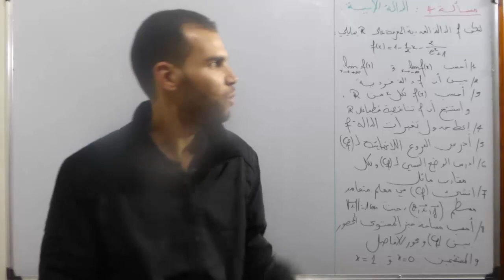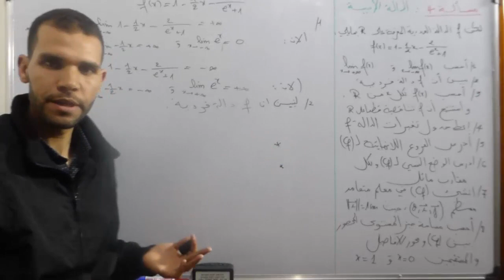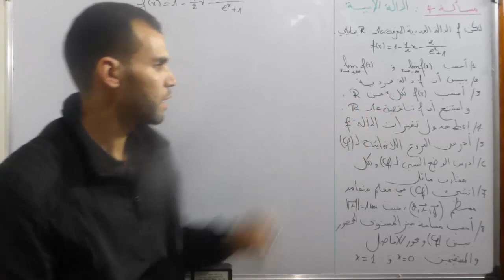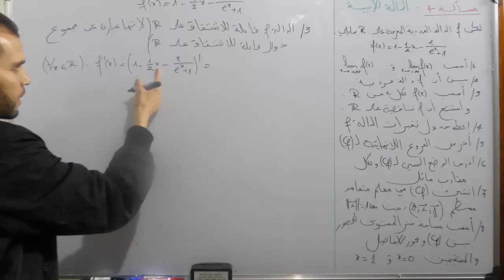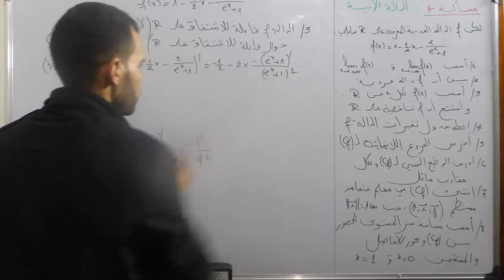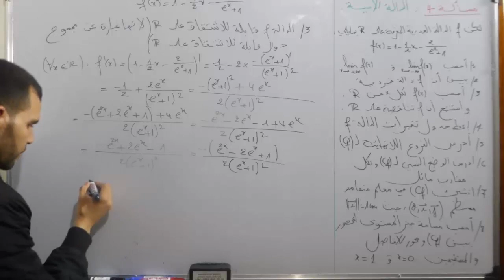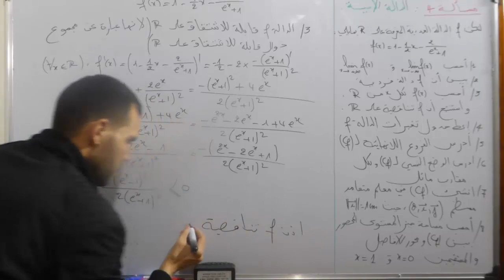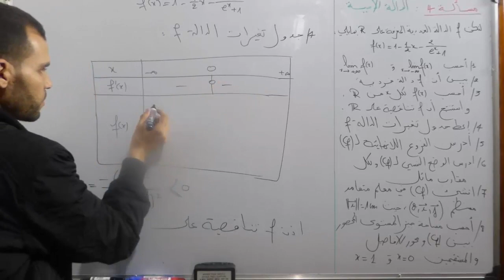مسألة رقم 4 : تمرين شامل حول دراسة الدالة الأسية -- جزء 1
في هذا الفيديو تشاهدون تصحيح تمرين شامل حول دراسة وتمثيل دالة ( الدالة الأسية) وذلك للإستعداد  للإمتحان الوطني ,
مسألة رقم 4 : الدالة الأسية
الدالة اللوغاريتمية
الدالة الأسية
دراسة وتمثيل دالة عددية